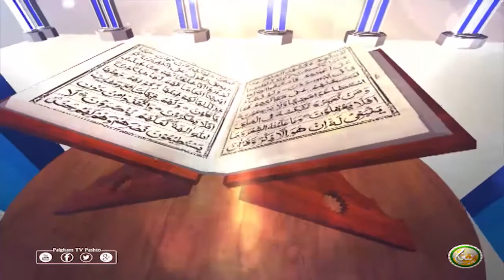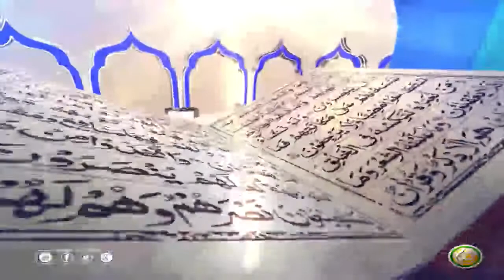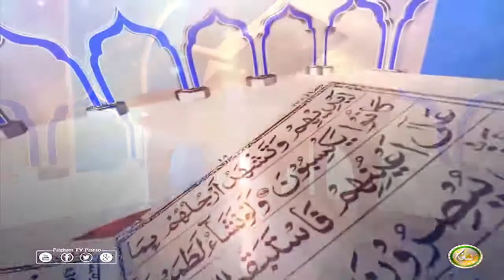Dora E Tafseer AlQuran | EP115 | د تفسيرالقران دوره